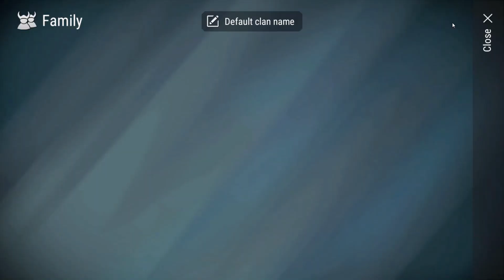NEW UPDATE - New UNRAIDABLE Stash (The TOMB AMBUSH) - Frostborn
Welcome to the FROSTBORN NEW UPDATE where we craft a New UNRAIDABLE Secret Stash along with set up a TOMB AMBUSH in Frostborn Part 7 in today's Last Day on Earth Survival Viking Gameplay video!

☆ Frostborn Livestream! (We're live every Monday, Wednesday, and Friday at 6PM Central Time, and Saturday at 1PM Central Time too!)

What is Frostborn ?

Plunge into a true RPG game full of dynamic and spectacular adventures. Become a great viking and write your name in the history of ancient Scandinavia in the world of Frostborn!

Frostborn is a new cooperative RPG where everyone will find a lot of ways to entertain themselves, for example, invite three more friends to play in cooperative mode or unite with other players into a clan to jointly build a base, attack enemies and so much more!

At the base, you will be able to store resources and properties, and also play defense from attacks of foe clans and enemies. For that you will need strong thick walls, various traps and a little bit of tricks. Don’t let strangers invade into your territory!.. Or break into bases of others and carry out a massacre!

Especially since there is a wide range of weapons and artifacts in Frostborn, each of which serves for a set mission with varying levels of hard hit. Even if you tend to change weapons like socks throughout the game, it will take a while to decide which ax or club is more fun to pile up corpses!

Game features:
* Realistic graphics
* Co-op mode up to 4 players
* PvP and PvE modes
* Create or join a clan
* Build a collective base
* Vast in-game world
* Plenty of locations and dungeons
* Wide range of weapons
* Rich craft system
* Craft in-game transport
* Spectacular world in the setting of ancient Scandinavia
* Atmospheric sound design

Frostborn stands out not with just outstanding graphics, but also extremely picturesque world - Ingard, an emerald land, strewn with lakes and dwelled by various animals. Yet breathtaking landscapes of Ingard are far from welcoming -- these lands are now flooded with hordes of the living dead!

Once these creatures got to the world of the living through the gate opened by Hel, the goddess of death. She took revenge on Odin, the ruler of Frostborn, for sending her to the underworld -- Helheim. Unable to leave the world of the living and pass over into Helheim, the undead get to Ingard through the rifts between the world of gods and the world of humans.

The few survived vikings summoned up all their strength and courage to exile evil from Ingard and return Thor and Odin’s grace - this is where your epic quest in Frostborn begins! The battle will be hard, worthy of true norse warriors!

Note that in Frostborn you can choose the game pace that fits you best: leisurely fit out your base crafting items, placing plants, fireplaces and sofas, or jump on a carriage (in-game transport) and go to the external world to plunge into hunting of wild animals, killing the undead and fighting with other players.

Open all in-game locations that include: dangerous underground sanctums of Thor and Odin, Cursed Forests, Sacred Trees and Winter’s Gate -- the only pass to the northern lands where frost giants are believed to live. But be careful - apart from obvious dangers hidden in the lands of Ingard, you can also face other daredevil players...

Frostborn is a beautiful, serious, relatively complex and modern game with great mechanics and an interesting storyline. Unravel all the mysteries, defeat Hel and save Ingard! BECOME A WARRIOR WORTHY OF ODIN’S HALL! family friendly pg clean